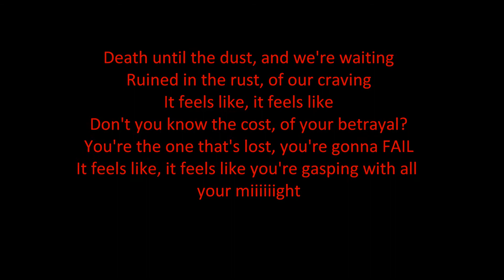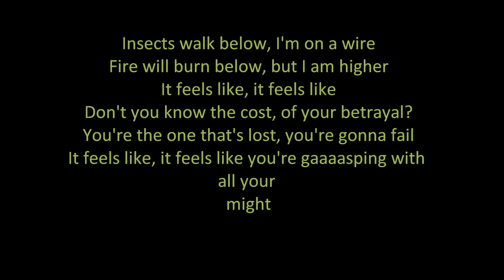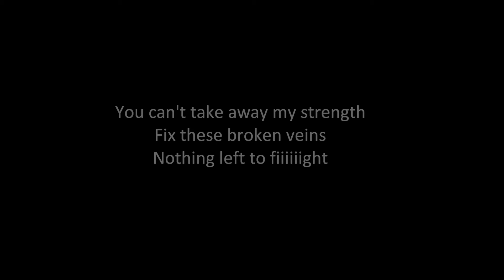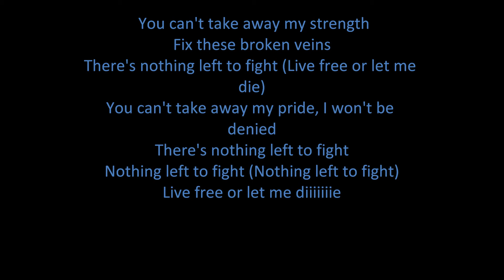live free or let me die-skillet lyrics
Here's the english version.EVERYTHING goes too skillet